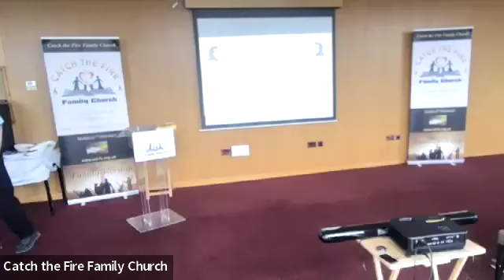Worship Meeting 18th August 2024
Todays message is taken from our Core Values series